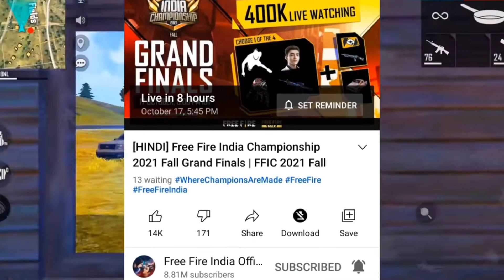FFIC REDEEM CODE MALAYALAM| FFIC GOLD TOKEN CLAIM| GET SILVER TOKEN PROBLEM SOLVED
REDEEM CODE: FFIC  JGW9  NKYT

 instagram to get the Redeem code👇.

👉Freefire name : SOUL GAMERS

👉Guild name : KL EMPIRES